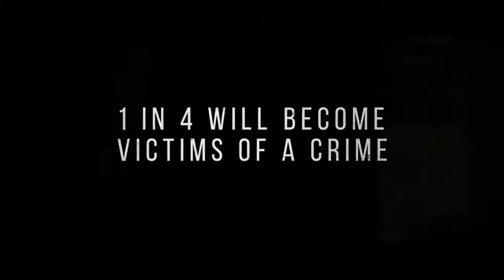Death Wish Trailer 2018 Movieclips Trailers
Death Wish Trailer #2 (2018): Check out the new trailer starring  Bruce Willis, Vincent D'Onofrio, and Elisabeth Shue! Be the first to watch, comment, and share trailers and movie teasers/clips dropping soon @TvTrailers.